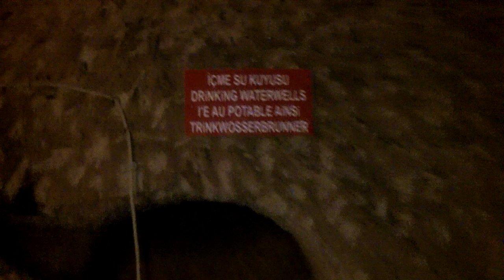Rocco's VLog: Underground City In Turkey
Rocco takes us through an underground city a few hours outside of Ankara Turkey